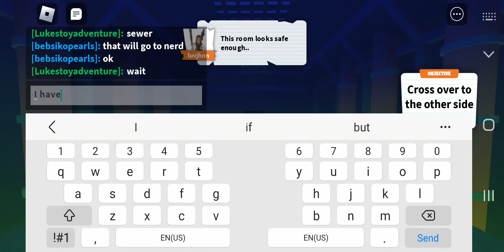Nerd Nathan boss battle field trip z